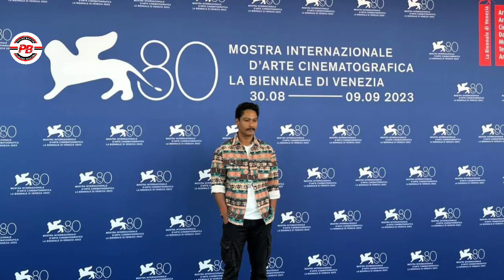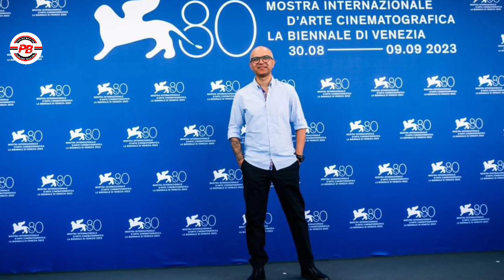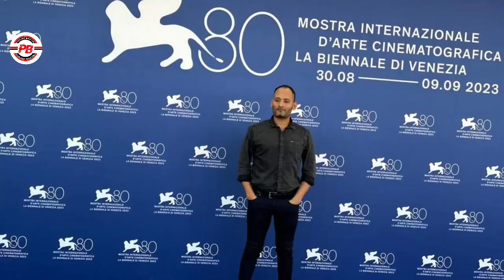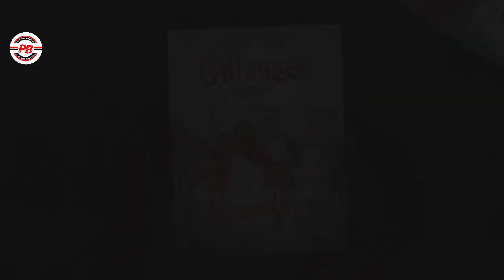MAHAJATRA 23rd Days, THE RED SUITCASE & DEGREE MAILA 2nd Days Box Office Collection